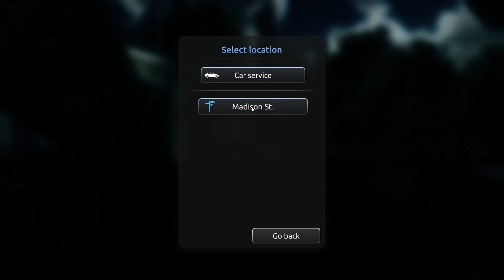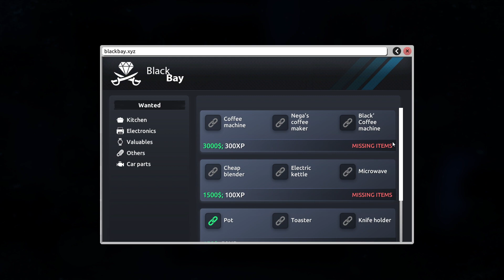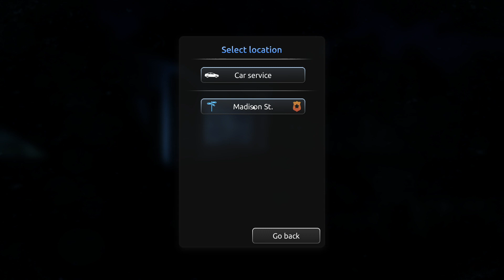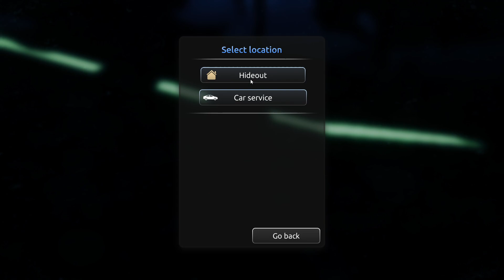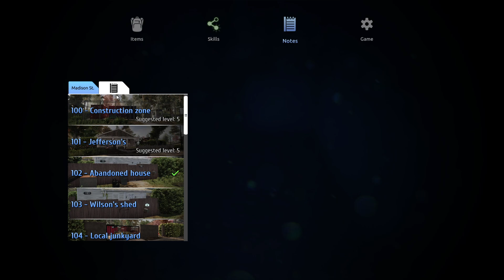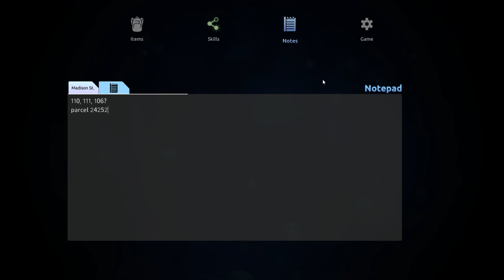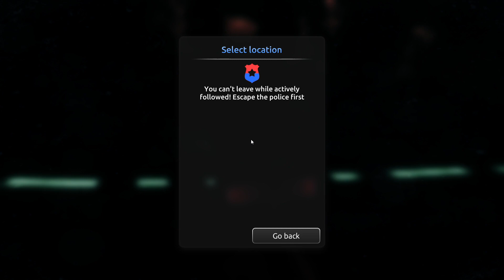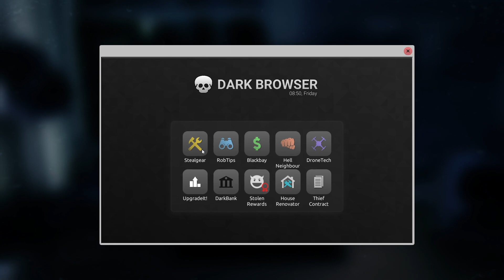Thief Simulator 2 - Part 4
The door to your robber’s career is waiting! Just crowbar the lock off and force your way through the threshold. Learn skills, collect tools and become a master of the thieving trade!